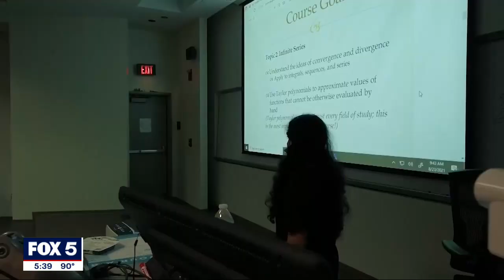13-year-old boy attends Georgia Tech |FOX 5 News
Like any new student, Caleb Anderson has some classes he looks forward to and others he is not as excited about taking.

"Obviously, calculus is painful," said Anderson.

But as a 13-year-old beginning his first semester at the Georgia Institute of Technology, Caleb is excited for what is ahead, even if his father, Kobi Anderson has to drive him to campus.

"I'm just going to be his chaperone making sure that he's safe and okay," said Mr. Anderson.

"Slash chauffeur," Caleb quipped.

"Or his chauffeur as he likes to call me," Anderson smiled.

The Marietta teenager started out his career at Georgia Tech as a sophomore, after spending the last two years completing his prerequisites in a dual-enrollment program at Chattahoochee Technical College.  He plans to major in aerospace engineering.

"There are really two things that I want to go into," said Caleb.  "First, rocketry, you know space exploration, things like that. I think that's a very interesting prospect and I'd really, really like to go into that and you know, I also want to do commercial aircraft."

Caleb has always been ahead of his peers.  He qualified for MENSA at the age of three.

Despite her son's intelligence, Caleb's mother, Claire Anderson, said she shares the same concerns as most parents of college students.

"The feeling have you done enough?  I think that's a mom thing that we struggle with," said Mrs. Anderson.  "Have I prepared him enough?  Does he have everything that he needs?  Have I taught him enough to be polite?"

Claire Anderson said she also hopes her son knows it is okay to fail or even to change course.

"It's okay to make mistakes.  Mistakes are proof that you are trying and you know because he might come in and get a bad grade, but for him to know, 'Okay, let's pick myself back up and keep going,'" Mrs. Anderson explained.  "Have I built a safe environment if he says, 'Okay, this is not what I want to do?'"

For now, though, Caleb remains laser-focused on his goals and does not have plans to let anything slow him down.

"So in terms of college life, unless it's something that really benefits me like a career experience or whatever, I think I'm going to stay away from that," said Caleb.

The Andersons said they want Caleb's story to encourage other children to expand their horizons when it comes to the types of careers they want.

"We're hoping that maybe when someone sees another child, a 12-year-old, 13-year-old child, they might see this could be a future aerospace engineer, somebody that can make a difference.  So, trying to change the vision when they see a young, black man.  I think that's why it's important for us and also to inspire other young boys that there is more to life than YouTuber or TikTok or basketball, whatever it is," said Mrs. Anderson.

That is especially important to Caleb's father, who said he was teased in school for being bright.

"Kids used to call me 'the professor' and you know, they'd kind of make fun of me and everything like that," said Mr. Anderson.  "I remember there was one kid, you know, we called him 'Tank' and he was like a really big guy and he would see me kind of just fritter away some of my opportunities.  And I remember him sitting there and telling me, 'Why would you do this?  You have an opportunity.  You have a great mind--excel and do something for the rest of us, right?'  And it's kind of like the same thing for Caleb, he was given a great gift and he should use it."

Caleb said he hopes to earn his bachelor's degree and then possibly go to MIT to work on a Ph.D.

"Hopefully I am here until I'm 18.  They did say it was a five-year program, so maybe 19," Caleb explained.